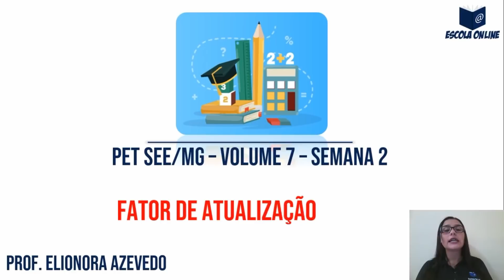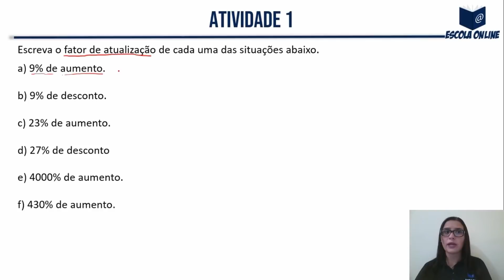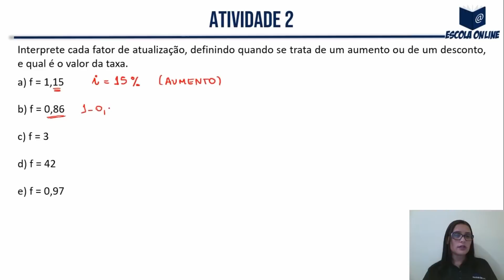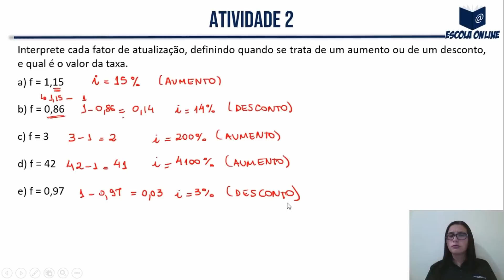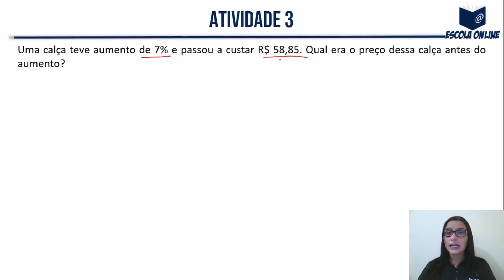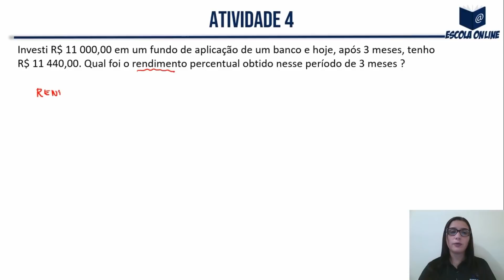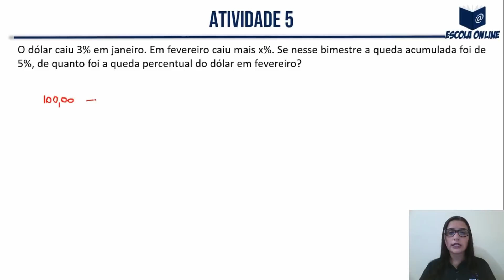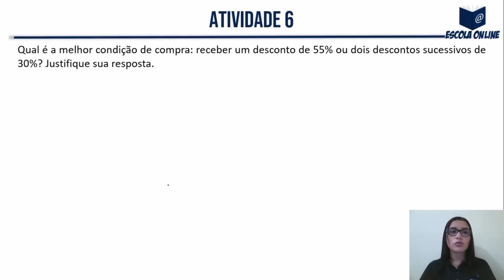Resolução das atividades do PET SEE/MG 1º ano EM | Volume 7 | Semana 2 | Matemática | Profª Elionora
Olá! Neste vídeo eu resolvo as atividades de Matemática do 1º ano do Ensino Médio Regular - Apostila do Plano de Estudo Tutorado - Regime de estudo não presencial - Volume 07 - Semana 02.